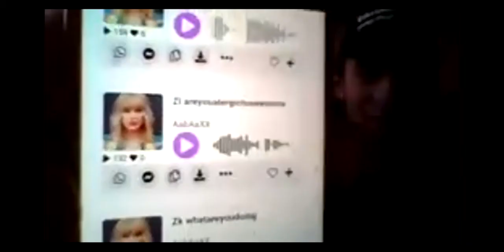1 Intro (Steven & Chris) April 2021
The April 2021 Saltire Zoom Open Mic Night

Filmed on Sat 24th April 2021